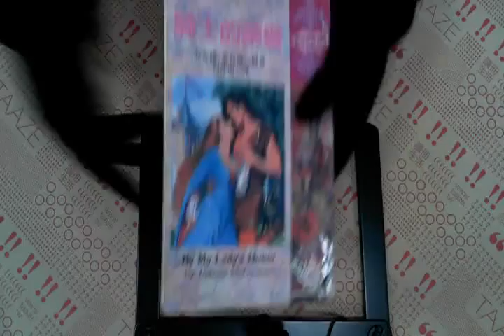TAAZE｜騎士的榮耀 二手書書況 9789575938352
TAAZE｜讀冊生活網路書店「騎士的榮耀」，找二手書請至